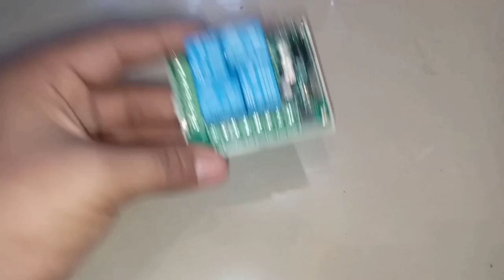Dc 12v 4CH remote control switch wireless RF relay transmitter receiver ||Remote control Lights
Remote control Lights circuit Conection
Automatic bulb
How to make Automatic remote control Bulb
Dc 12v 4CH remote control  switch wireless RF relay transmitter receiver
Dc 12v 4CH remote control  switch wireless RF relay transmitter